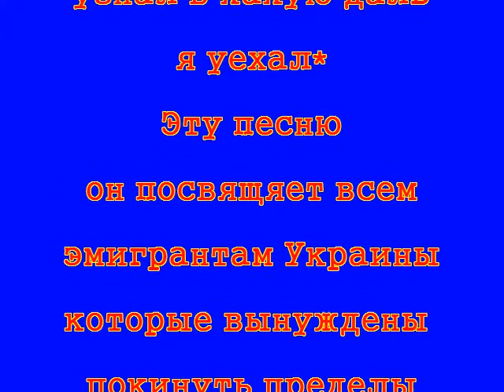этот фильм-песня посвящается всем эмигрантам вынужденным покинуть пределы Украины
Эмиграция - это шок, прожить и осознать который не каждому удается! Но мы сильные, мы можем, а без времени ушедшим- мы вас помним!